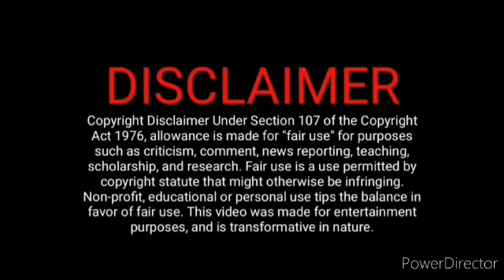ராணியுடன் நெருங்கி பழகிய சித்தார்த்